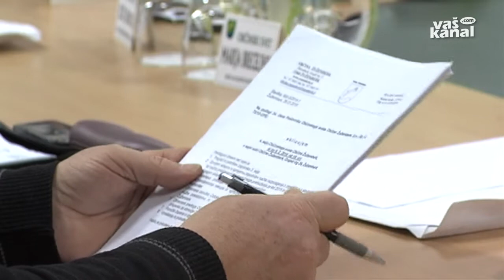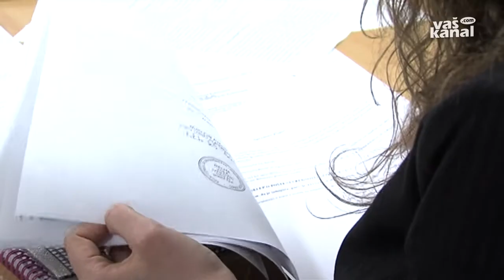Nižji komunalni prispevek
ŽUŽEMBERK - Žužemberški občinski svet je na zadnji seji potrdil predlog odloka o programu opremljanja in merilih za odmero komunalnega prispevka, ki bo glede na trenutno veljaven odlok iz leta 2009 nižji.